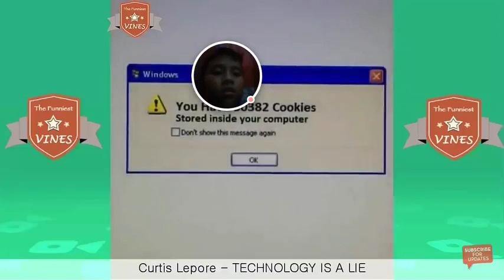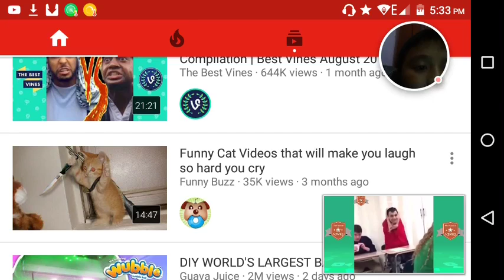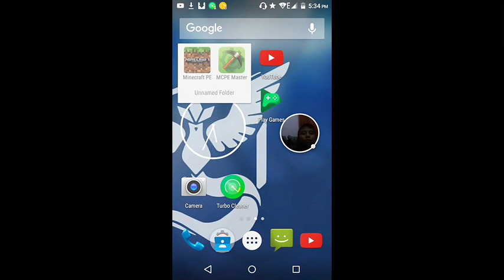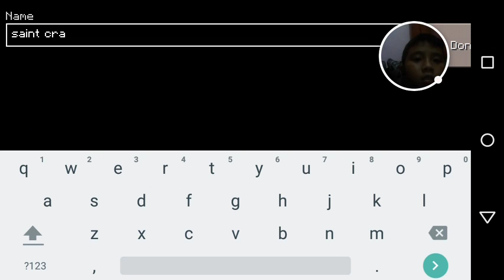Try not to laugh challenge more like this shit sucks